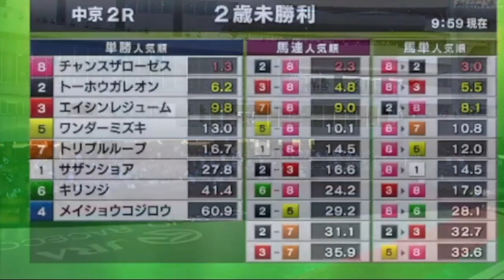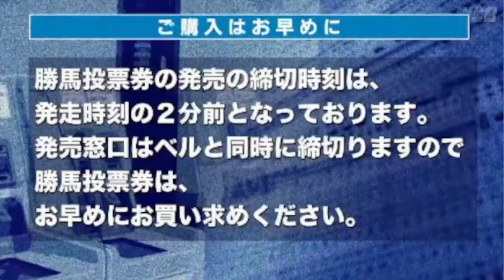2022/09/10【パドック返し馬つき】中京2R 2歳未勝利戦 ☆チャンスザローゼス エピファネイア (^^♪レースは10分ころから(^^♪